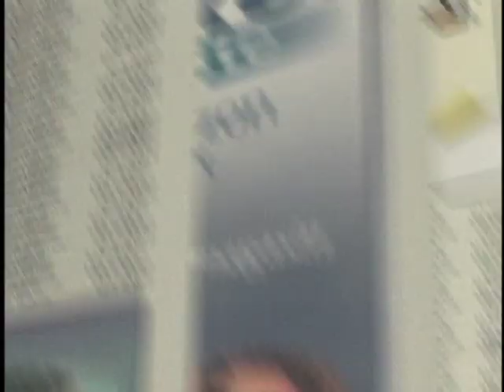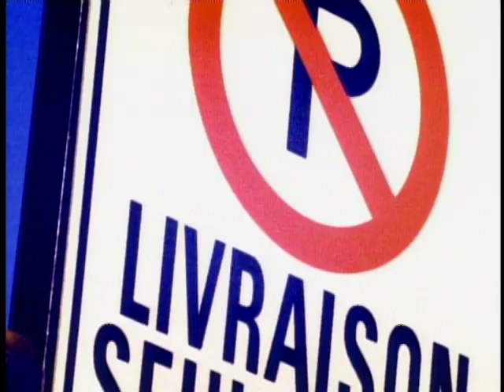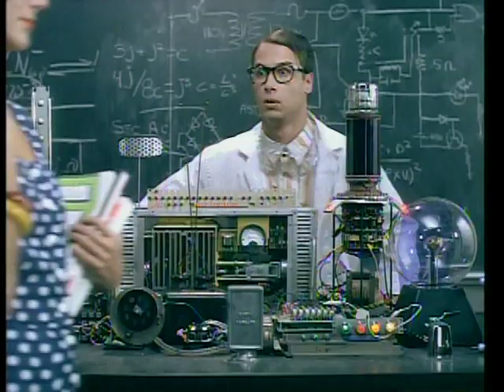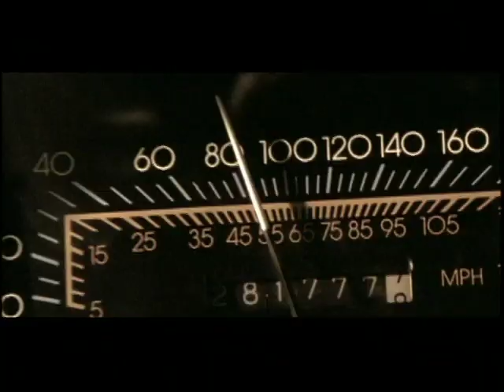Pub Teaser - Pierre Gill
A 4 min demo reel of my Cinematographer's commercial work...